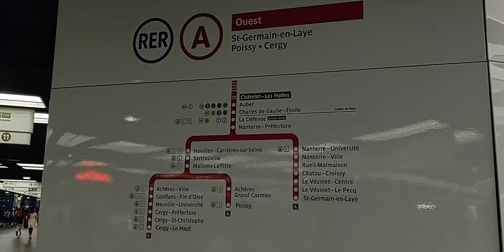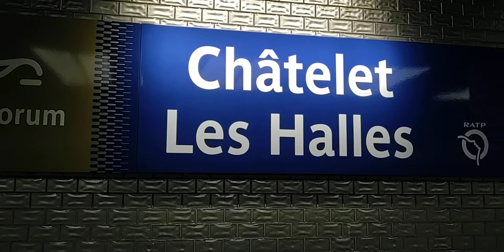Chatelet Les Halles rer A rer B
Rer A rer B Paris